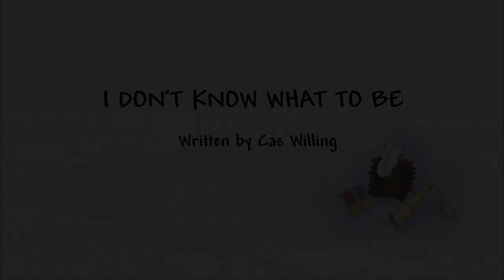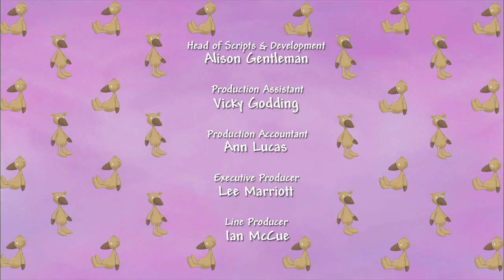Little Princess | Season 1, Episode 4 | ZeeKay British Cartoons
Little Princess can't decide what she wants to be when she grows up. So, with the help of her friends, she sets about trying out lots of different jobs.